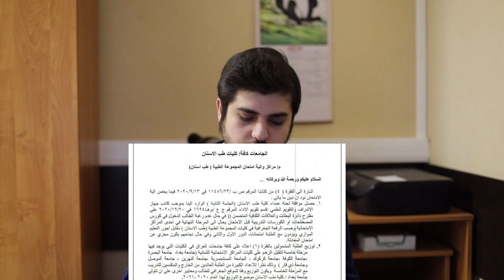مبارك لطلاب طب الاسنان يودعون امتحان المعادلة مع طلاب الطب العام😍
واتس اب/فايبر/تيلغرام :
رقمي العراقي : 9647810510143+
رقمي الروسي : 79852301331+